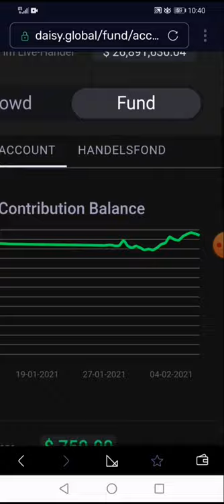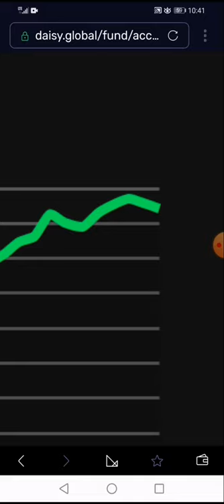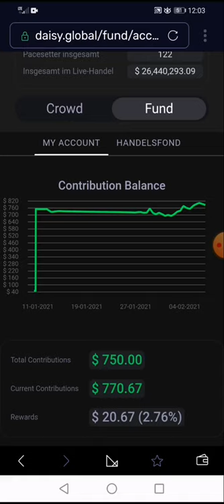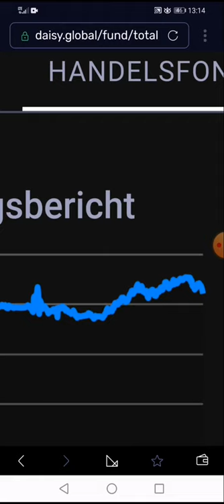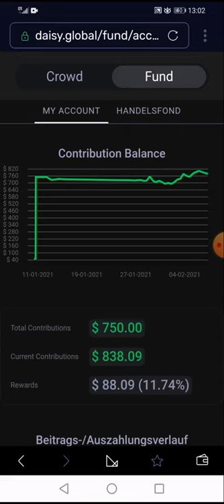24 Stunden Erfahrungen und Ergebnisse 7 Februar 2021 Trading - DAISY Deutsch - Online Geld verdienen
24 Stunden Erfahrungen und Ergebnisse 7 Februar 2021 Trading - DAISY Deutsch - Online Geld verdienen

Links